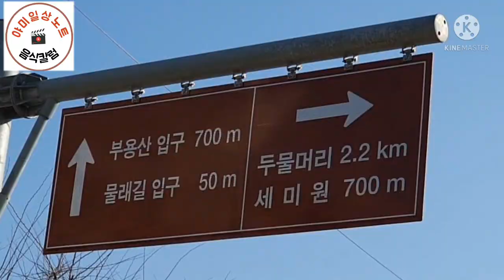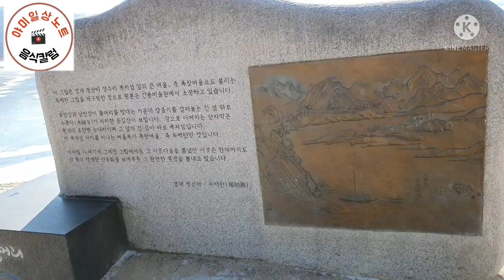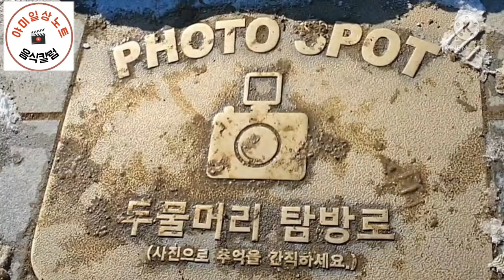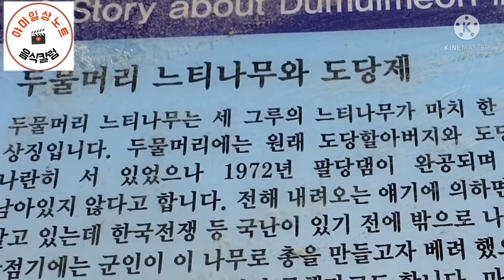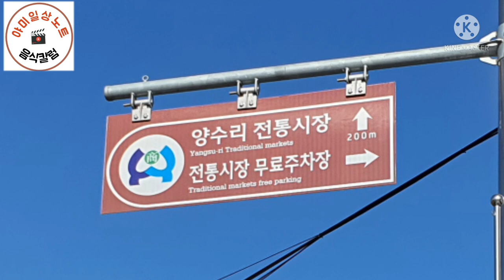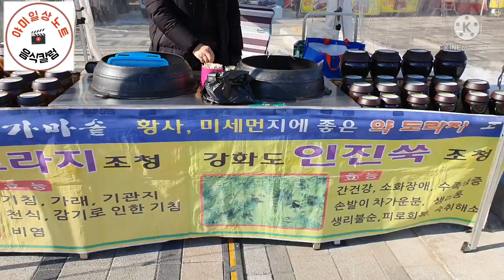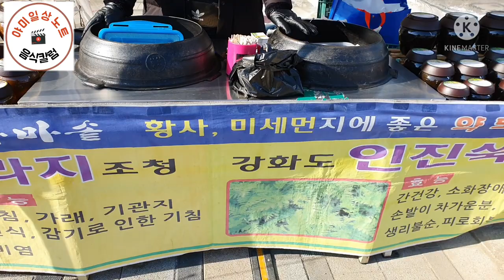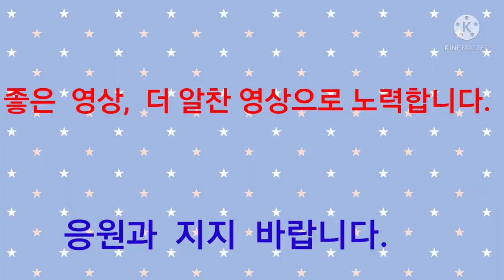양평 두물머리, 양수리5일장 여행 (Yangpyeng Dumulmeori, Yangsu-ri 5-day date trip)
양평 두물머리는  기족 나들이와  연인들의 데이트코스로  서울에서  한시간  거리로  좋은   장소입니다.

Yangpyeong  Dumulmeori  is  a good  place to go on a family outing and a date course for lovers, an hour away from Seoul.

두물머리 들려서 양수리5일장을 보는 것도 재미 있습니다.

It's also fun to atop by Dumulmeori and see Yangsu-ri 5-day matket.

장소  :  경기 양평군  양서면  양수리

야미일상노트  응원과 지지 바랍니다.